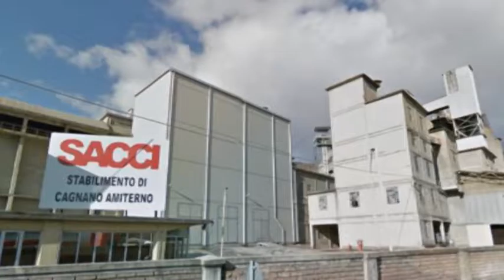Cementificio Sacci: ultime ore per salvare 200 posti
Dopo la manifestazione di ieri a palazzo dell’Emiciclo, si attende ora il rinnovo della concessione dell’utilizzo della cava, che scade lunedì prossimo e senza la quale sfumerebbe il salvataggio del cementificio di Cagnano Amiterno.